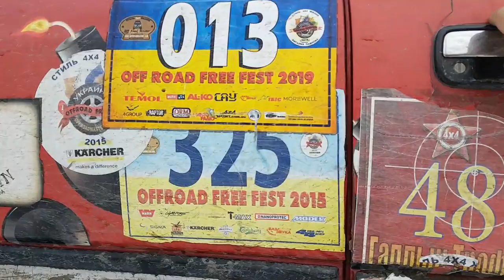OFF ROAD начинается ВЕСЕЛО, бетонная горка со снегом и первый ПРОВАЛ, стоковый УАЗ против всех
ВСЕМ ПРИВЕТ, СЕГОДНЯ 27,02,2021 у нас будет оффроуд вдоль реки Десенка и Десна в этот день у нас было практически все от переворотов в воду до провалов на льду и много, много драйва, заходите на канал подписывайтесь и смотрите оффроуд на любой вкус.